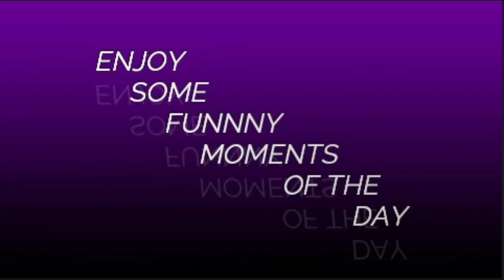Last Day of 11th Grade🥺|| Last day of school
LalitMeena

Welcome to Lalit Meena vlog. This is my  15th vlog.

 FriendSchoolfamily friendly high school seniormy last day of high schoolschool shootingfirst day of schoolcome to school with meback to school